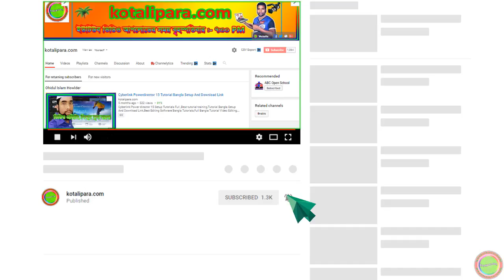Hefzul Quran Tilawat Para 18 Full । কোরআন শরীফ ৩০ পারা বাংলা । By Qari Liyakot । Beautiful tilawat